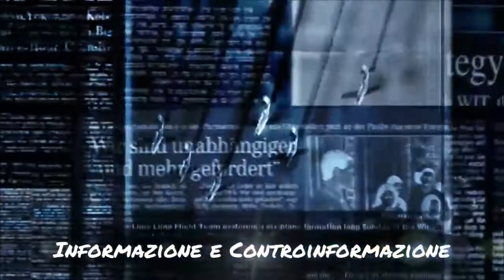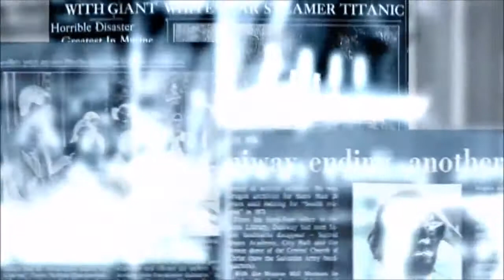Silvia Sardone - Tutti a Catania